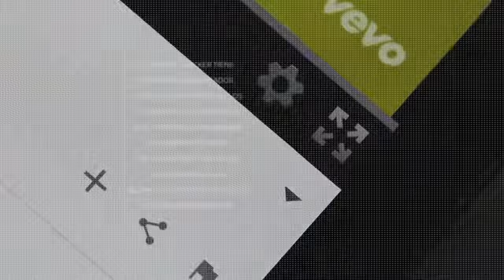LG anuncia alianza con Here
LG anunció una alianza con Here, la compañía que se deslindo de Nokia para crear un nuevo producto que podría mejorar la telemática de vehículos autónomos.

3 enero de 2018